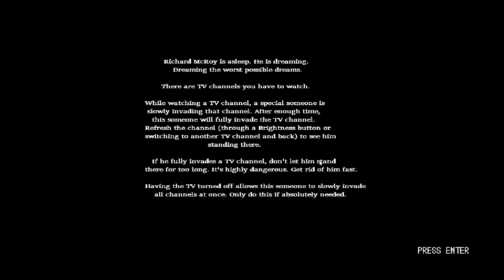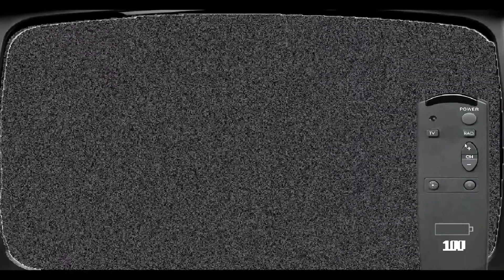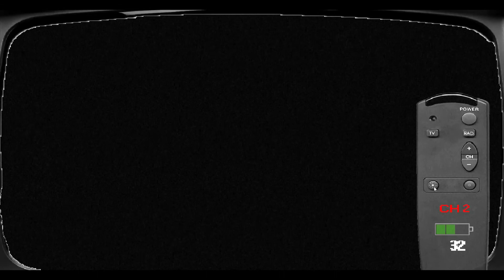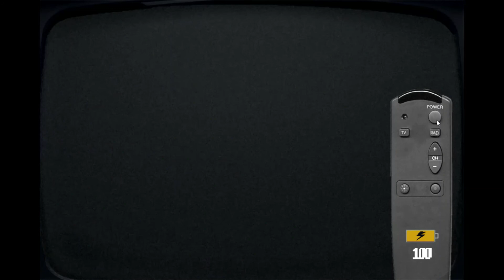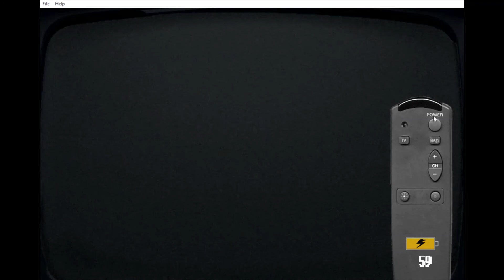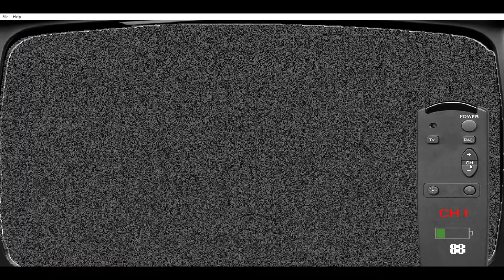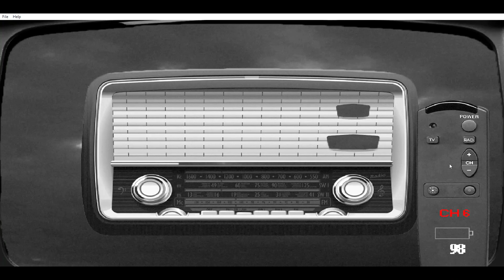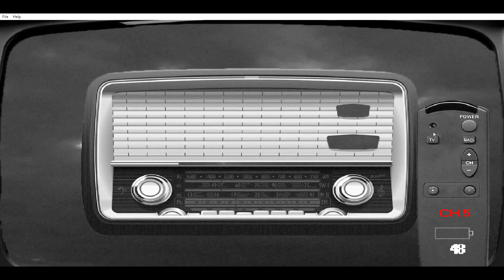Five Nights at Wario's 4 v2.0 with Overhead gaming